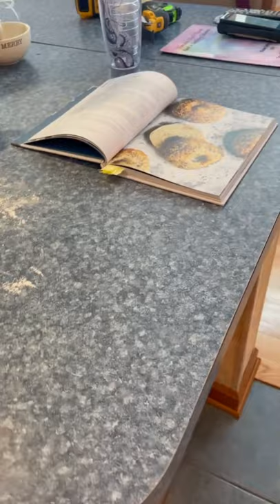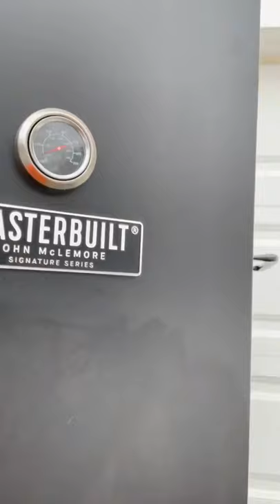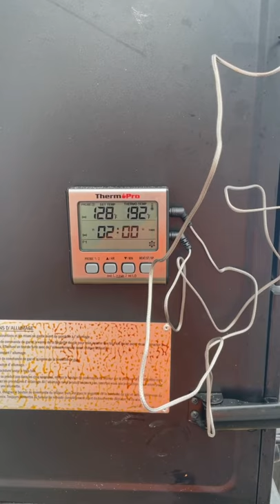Beef ribs , cabinet repair and deer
Smoked beef ribs, cabinet repair and some visitors, Daytona 500 delayed